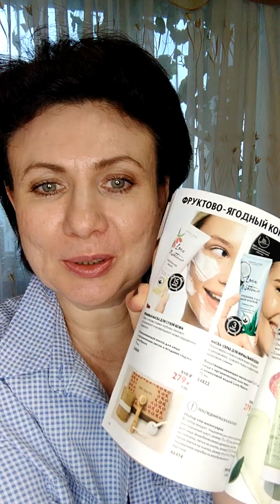Успокаивающая, питательная кремовая маска Love Nature с органическим овсом и ягодами годжи код 34860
Овес и ягоды годжи глубоко питают,успокаивают и возвращают коде ощущение комфорта

Применяем один раз в неделю после  очищения вечером, на 15-20мин